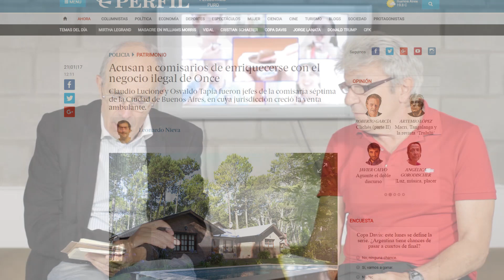Acusan a policías de connivencia con el delito.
¿Menos corrupción es más gasto público?